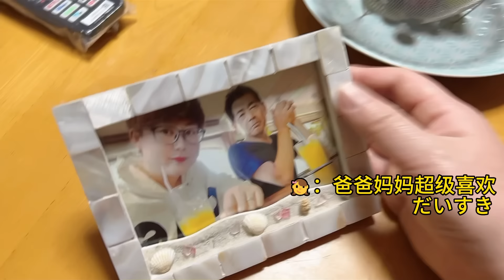我在日本擁有了自己的地皮，全家人都為我高興，出來吃飯慶祝一下